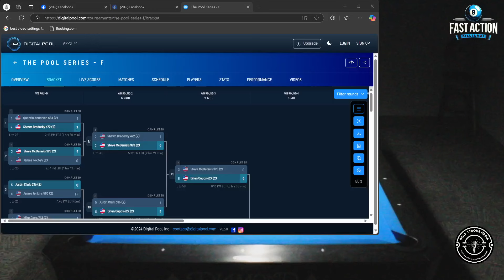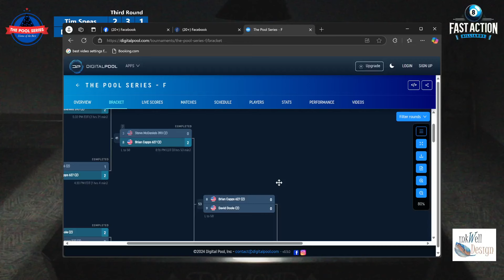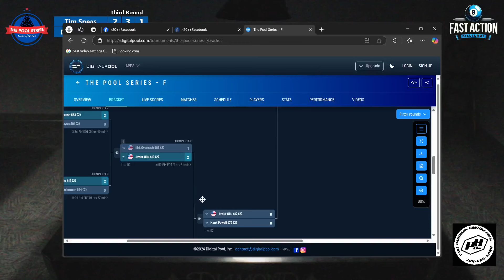Tim Speas vs David Doole - 9 Ball Tournament - Third Round - 10/26/24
Tim Speas takes on David Doole in a third round match of the nine ball tournament at Fast Action Billiards in Statesville, NC on 10/26/24.
Race to 3, best two out of 3 sets.

Go search for The Pool Series on DigitalPool to see the bracket.
Also make sure to follow our Facebook page to see updates on future events and to watch live coverage of the tournaments.
Check out the TPS Reports podcast here on Youtube or on Spotify.

Dead Stroke Media
Inkwell Design
Paul Harrison Custom Cues
Portico Licensed General Contractors
Premier Imports of Charlotte
The Round About Grill
Furniture Outlet & Consignment